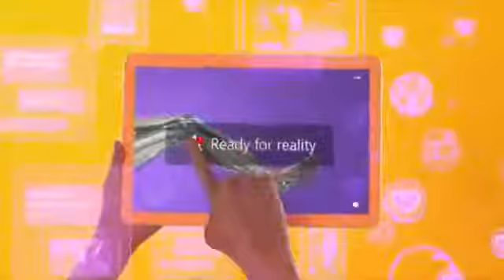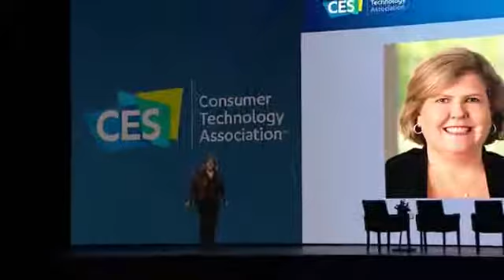CES2020 News: CES 2020: NBCUniversal Keynote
Hot Electronics Trends
NBCUniversal joins the CES stage with a keynote titled, If TV Was Invented Today: NBCUniversal Reimagines the Future of Entertainment. The panel will take a deep dive into future innovation for the entertainment market.

CES2020 News: CES 2020: The Path to the Future of Work

CES2020 News: CES 2020: Thriving on the Business of Consumer Technology

Neon Life By Samsung: Thank you all for joining us at CES2020. See you soon!